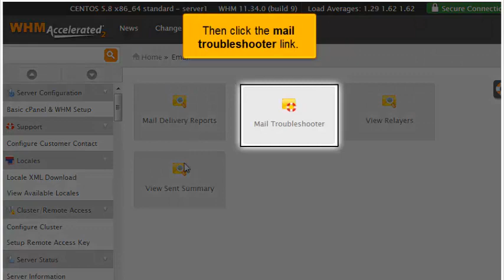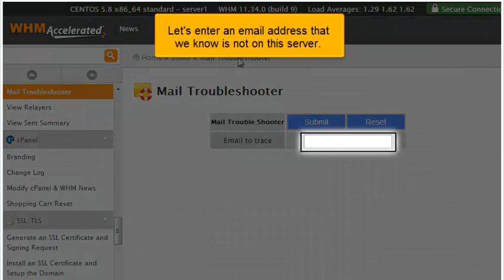Using mail troubleshooter in WHM 11.34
Using mail troubleshooter in WHM 11.3, Web Hosting Video Tutorial,  CPanel Video Tutorial, WHM 11,  CPanel 11